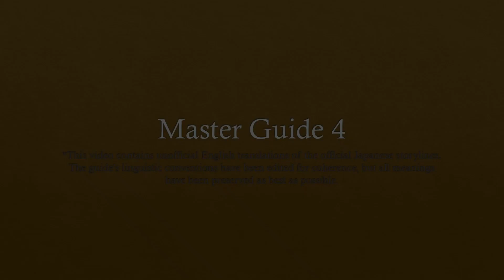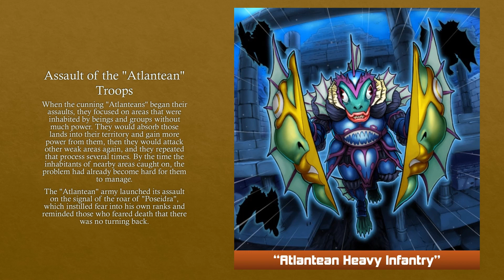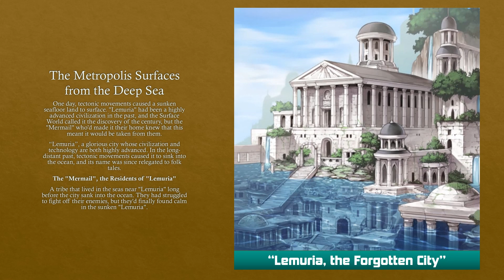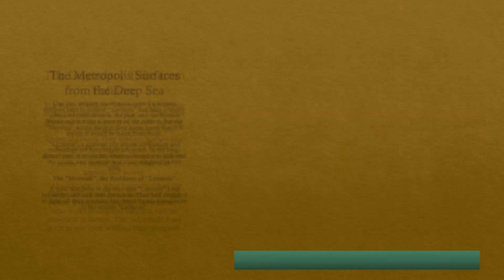Atlanteans, Fire Kings and Mermails [Yu-Gi-Oh! Lore] - Master Guide 4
Time to start on the next Master Guide, this time we're tackling Number 4!
To begin, let's take a look at the war between the Atlanteans and the Fire Kings, the latter of which recently got a new Structure Deck! Mermails will make their appearance in this story as well. Hope you enjoy!

Master Guide 4 is a Japan-exclusive book released in 2014 covering the official lore of the various Yu-Gi-Oh archetypes released in the ZEXAL era. In this video, we show the lore covered there, translated as close as possible to the original.